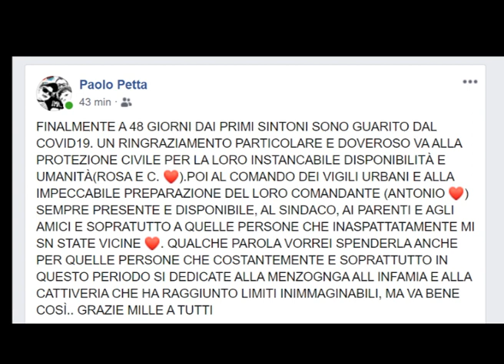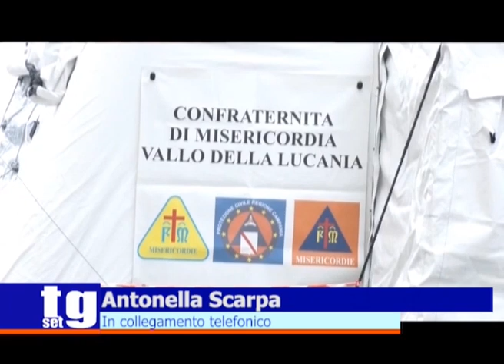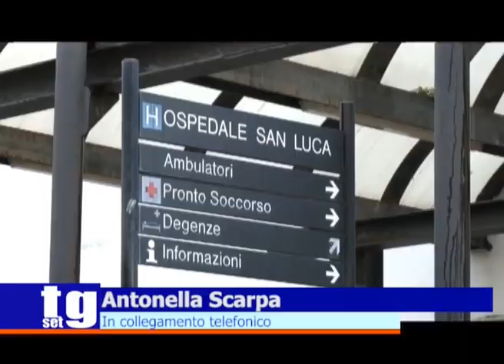Covid bilancio Cilento